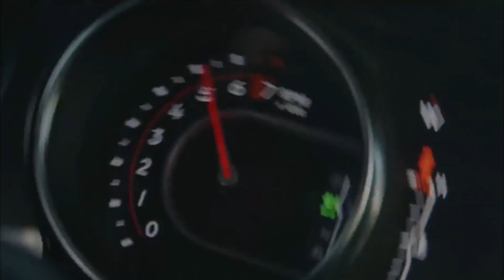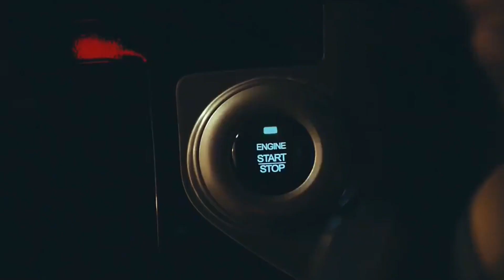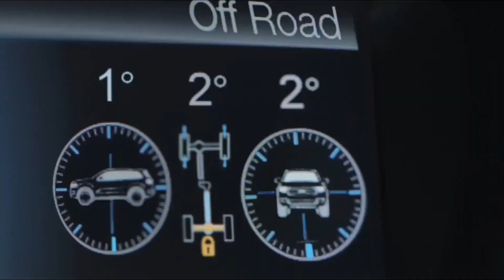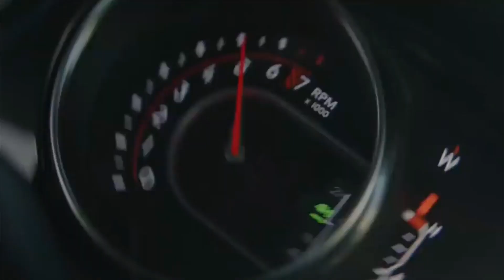पहाड़ो के लिए जबरदस्त जोरावर 10 गाड़ी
Best Cars For Hills

Cars That are Best For Hills